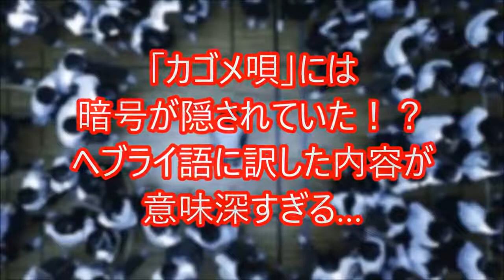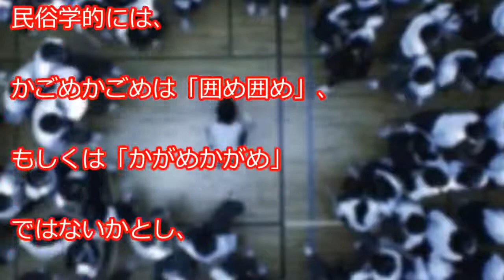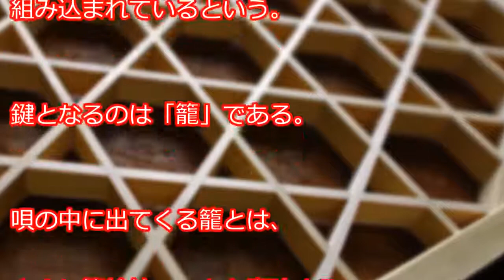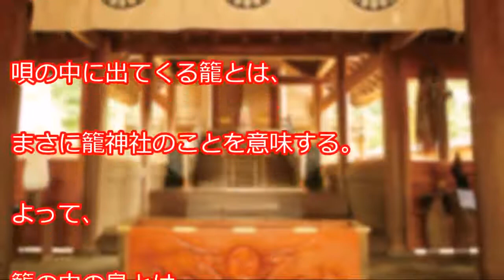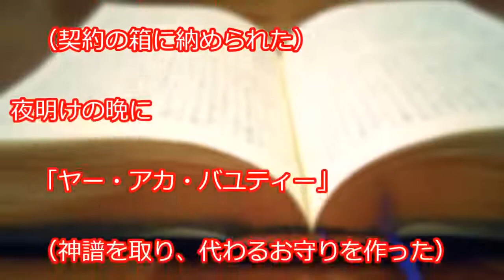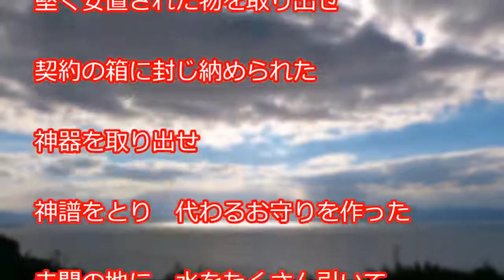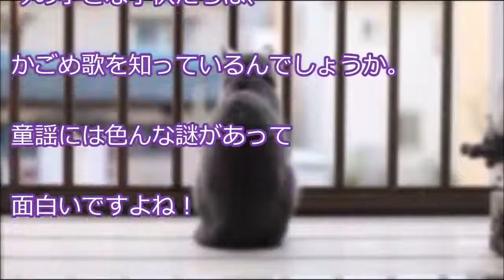【HD】 「カゴメ唄」には暗号が隠されていた！？ヘブライ語に訳した内容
「カゴメ唄」には暗号が隠されていた！？ヘブライ語に訳した内容の意味が衝撃・・・驚愕の事実がヤバすぎる 有名な童謡である、カゴメ唄。